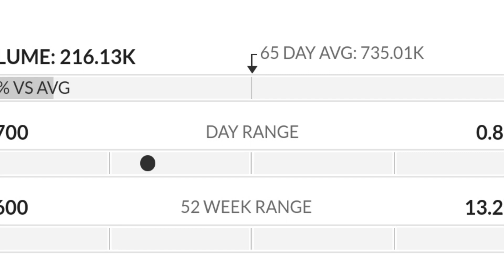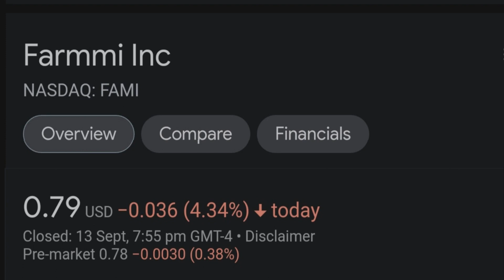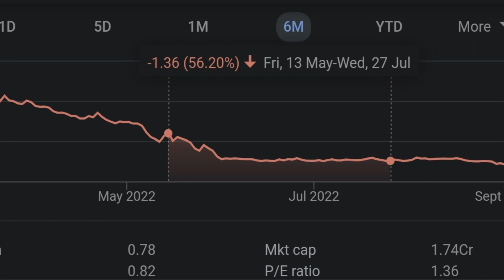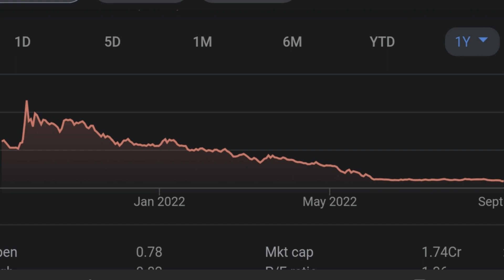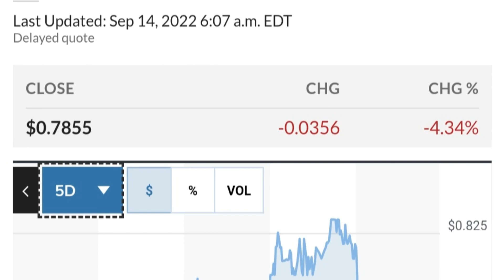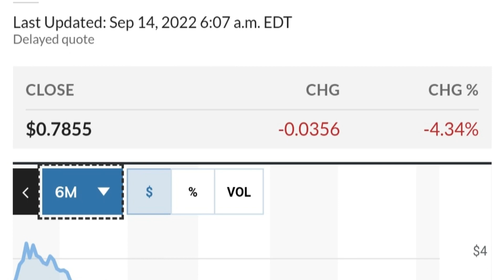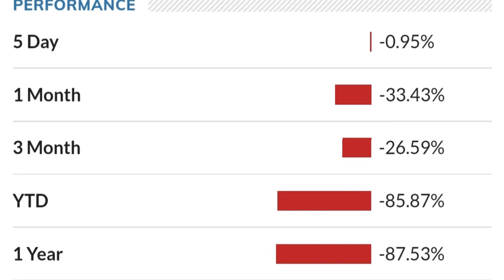FAMI STOCK Farmmi Price Predictions Technical Analysis AND Trading Strategy